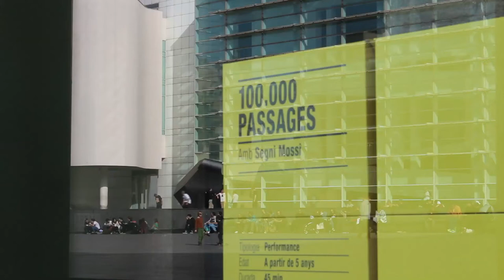Segni mossi, 100000 passages performance